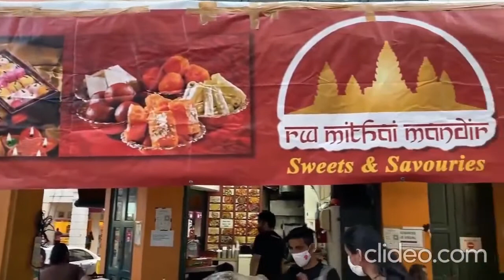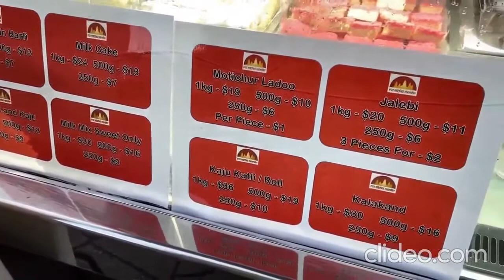Singapore Little India 2020 - சிங்கப்பூரில் களைகட்டும் தீபாவளி கொண்டாட்டங்கள்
This Video is about how Singapore gets ready for Deepavali. The  people in a festive mood , busy shopping. Colorfull Lights decorate in LITTLE INDIA